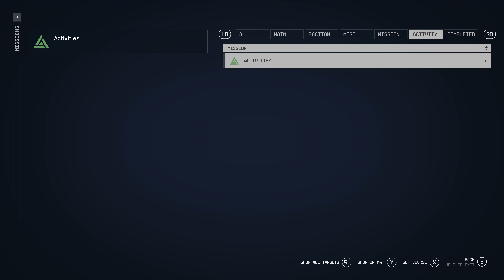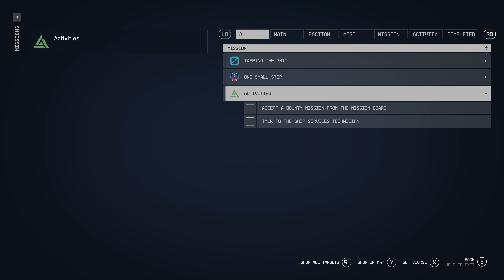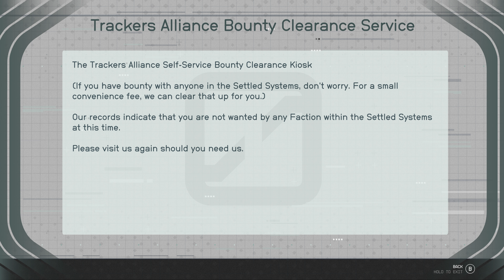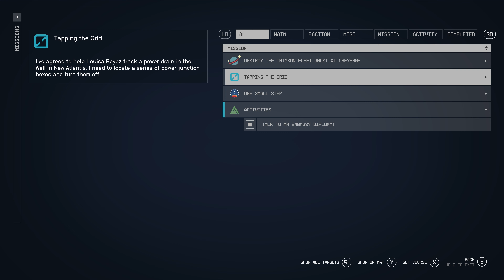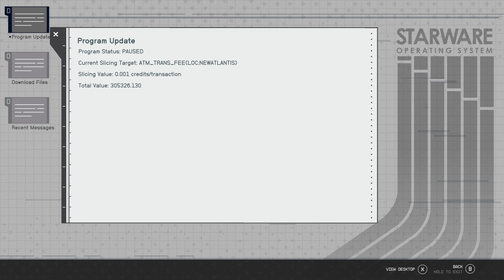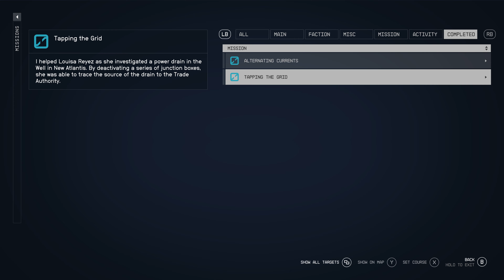Starfield Gameplay Walkthrough Part 1